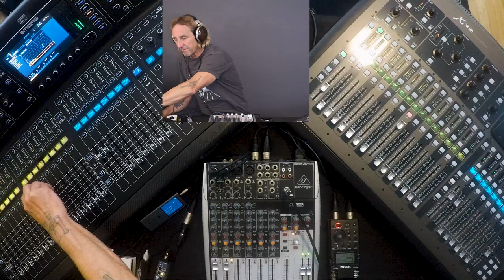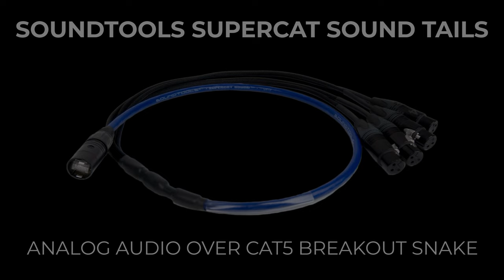Midas M32 Vs Behringer X32 Sonic Differences (Public)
Null and noise tests on the Behringer X32 vs Midas M32 with pink noise and music.

Band : Riarosa
Song: Better Than Nothing
Produced by: J.T. O’Neal
Mixed by : Brian Edwards

#11 X32 vs QU32 Metering, clip and max output
Editing

#8 X32/M32 Square Wave and Analog Dreams
Done, Not yet released
#9  X32/M32 Fader and Mute Pings
Editing, Not yet released
#10 X32/M32 Scoping the Outputs
Next to Edit, Not yet released

00:00 Intro
02:24 Connector differences
03:24 Gear setup
04:17 Sound sources and connections
05:32 Null tests
08:40 M32 clipping
09:28 Clipping X32
10:20 Background noise compare
11:23 Expectations vs tests
12:27 Music null below clip compare
15:21 Music null M32 against  X32
17:06 Source of hiss
18:18 Output noise compare
19:14 Compare specs
22:40 Outro